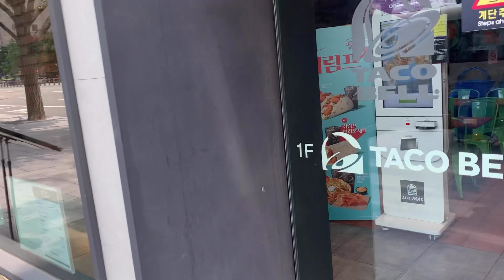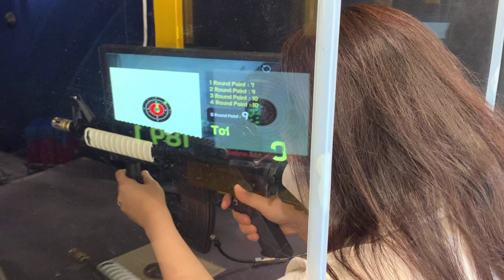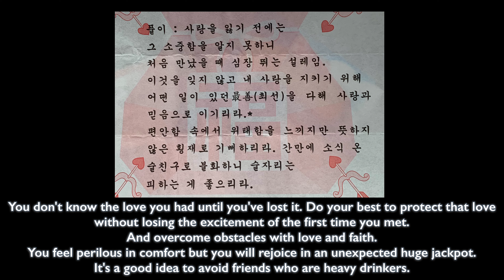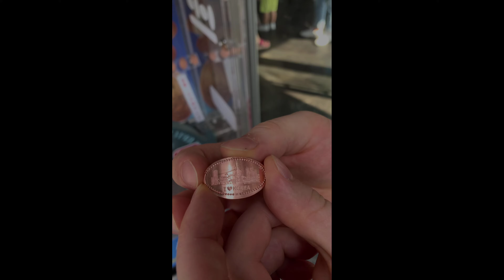국제커플[ENG] 브이로그 서울여행 VLOG Seoul Trip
안녕하세요~~

이번 영상에서는 저희의 서울 여행을 담아 봤어요~~

여러분의 댓글과 좋아요는 사랑입니다❤️❤️❤️